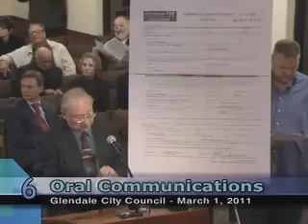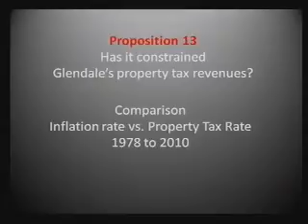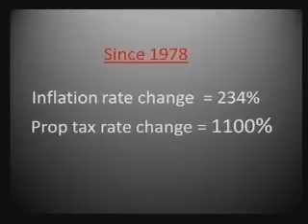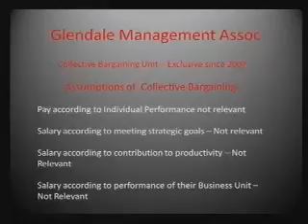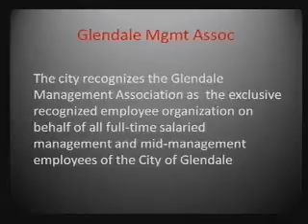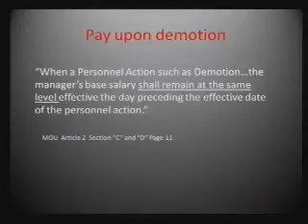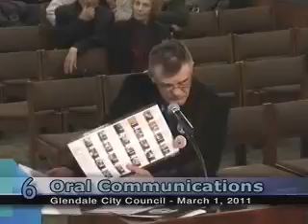2011-03-01 - Glendale City Council Meeting